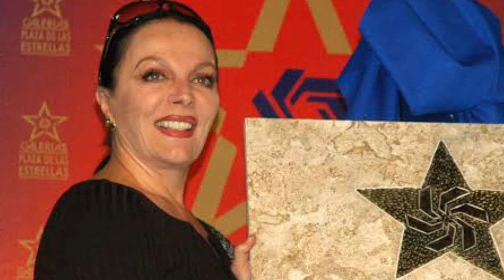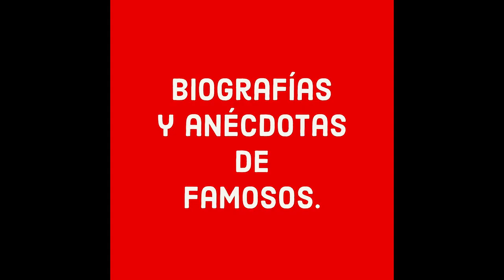Sasha asegura que al haberle quitado la pensión de su esposo, se encuentra en problemas económicos.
Sasha Montenegro actriz y vedette del cine mexicano, contrajó matrimonio con el expresidente José López Portillo, con quien proceró a sus dos hijos Nabila y Alexander. En vida López Portillo siendo su esposo le donó una mansión conocida como la casá de la colina del perro, la cual estuvo en disputa con el exmandatario, después de cuatro años de matrimonio, durante el proceso de divorció éste falleció. Con el nuevo gobierno se le quitó la pensión a la actriz, por lo cual ha dicho que está en problemas económicos.